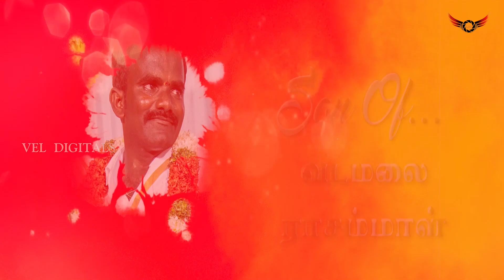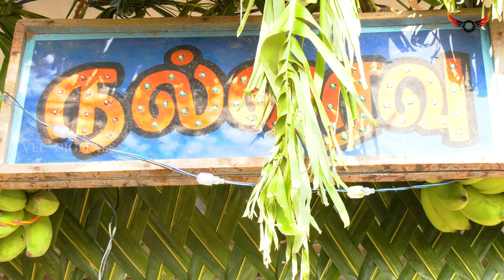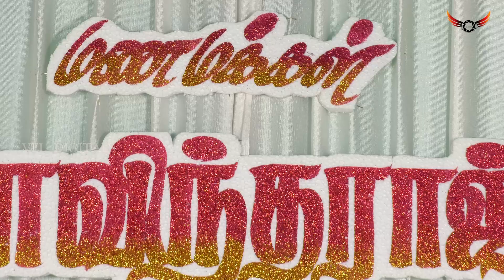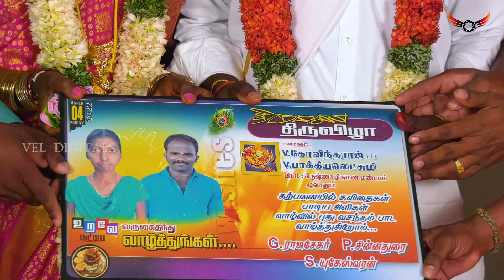Govind Wedding Highlights | Tamil Traditional Wedding | Tamil Village Style Wedding Videos | Album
மேலும் விவரங்களுக்கு :-

        வேல்
        டிஜிட்டல் ஸ்டுடியோஸ் மற்றும் வீடியோஸ்,
        திருத்தியமலை
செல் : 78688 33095